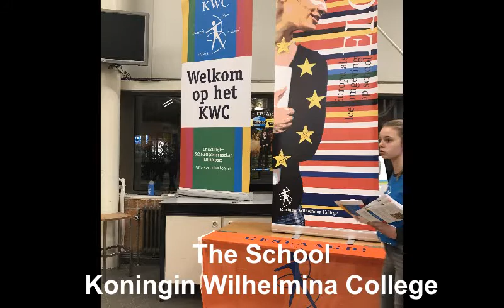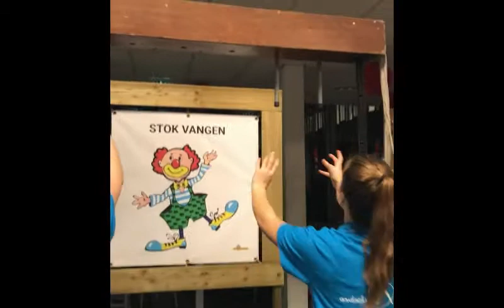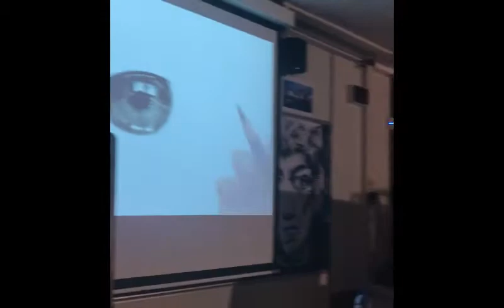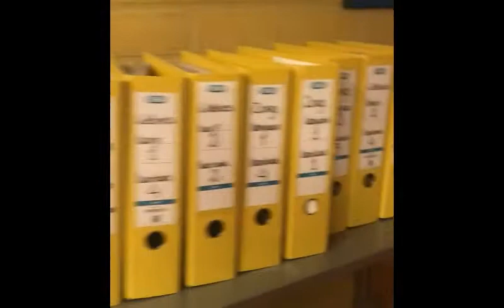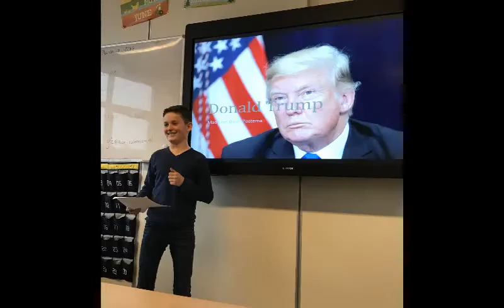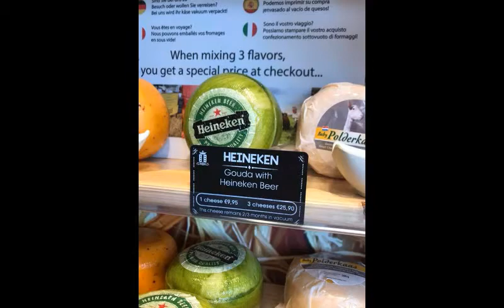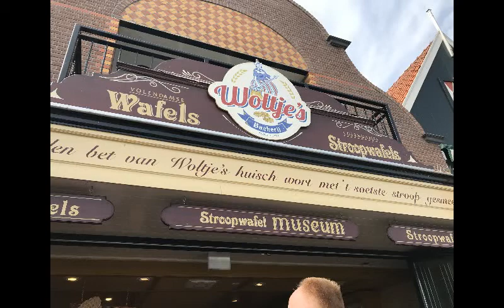COST Audio Visual Essay 2018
Catherine Graff- Ohio University COST Spring 2018
Audio Visual Essay Dr. Doppen